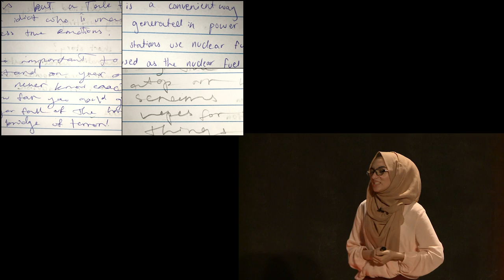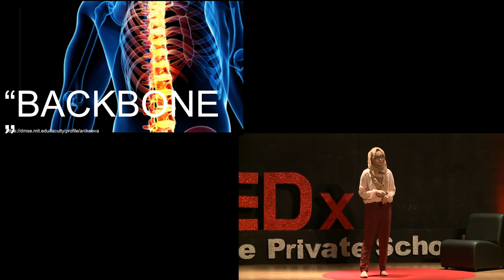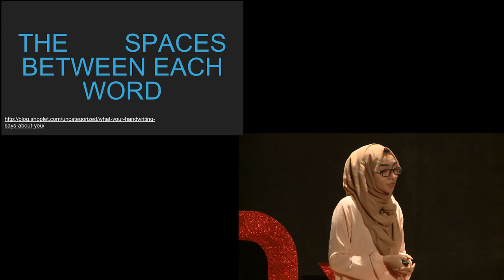Hand Writing | Mobina Tazerjani | TEDxPristinePrivateSchool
A simple stroke has the ability to metamorphose our personalities which is similar to how the rather 'disgusting' or 'unacceptable' loops and lines can define the element of 'who we are' from 'ourselves'. Disagreeing with the ever so famous phrase of 'one size fits all' as one cannot limit the human mind ta a single 'perfect' handwriting style which is proportional to a single 'perfect' personality which in my opinion is a complete fallacy. Mobina Abdol Nasser Dehghan Tazerjani has grown to possess an admirable voice for the equality of all creatures that pollute our earth in its beauty. Her ability to stand for those muffled sounds that the rest are oblivious to, genuinely helps outline our mindset leading to us questioning how we look at all creations and altering our attitude towards them. This talk was given at a TEDx event using the TED conference format but independently organized by a local community.